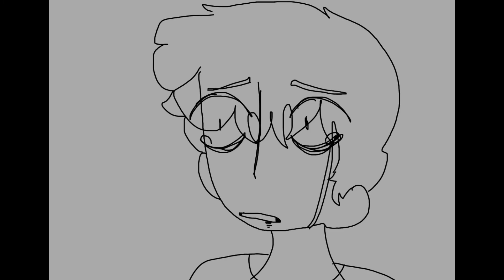Before I die|| Dhyr and Albert Animatic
Idk this was lazy.

WARNING ⚠️ -THIS HAS HINTS AT BLOOD, IF YOU ARE SENSITIVE TO THING PLEASE CLICK OFF